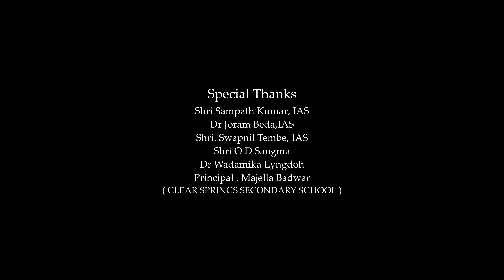Safe Drinking Water | with cc subtitle | initiated by Commissionerate of Food Safety, Meghalaya